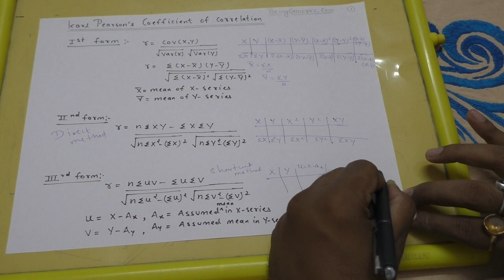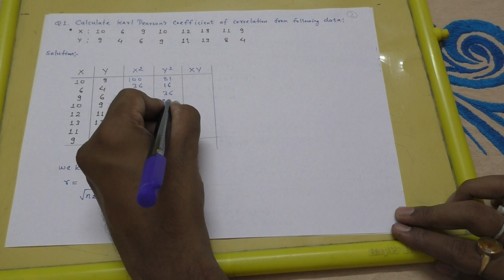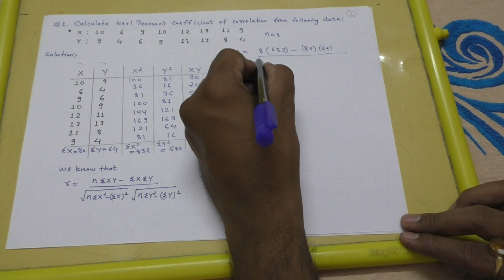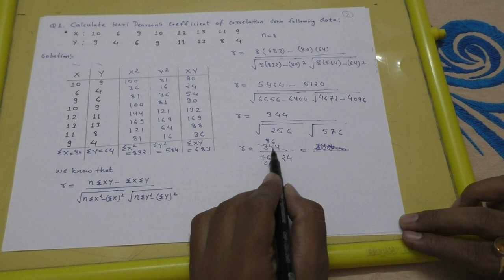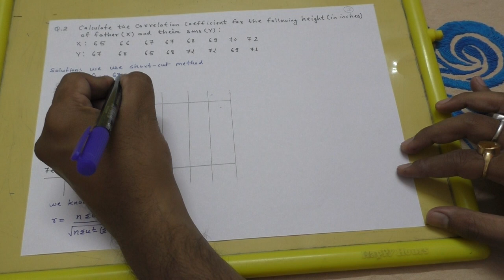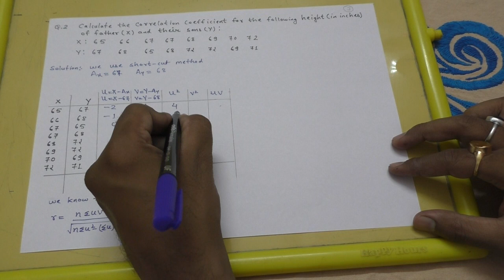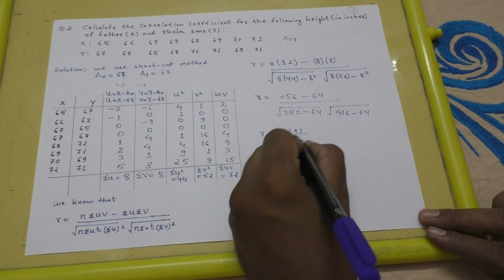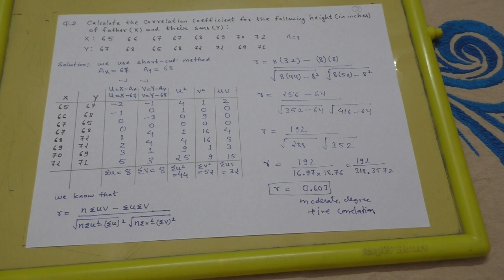Karl's Pearson Correlation Coefficient Solved Numerical Problem in Hindi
In this video you will learn karl's pearson correlation coefficient by direct method , short cut method, Assumed mean method.

KARL's  PEARSON COEFFICIENT OF CORRELATION
Solved Numerical problem by Karl pearson's Coefficient of correlation.

Watch Correlation : Basic Concept in Easy way in Hindi

Team BeingGourav.com